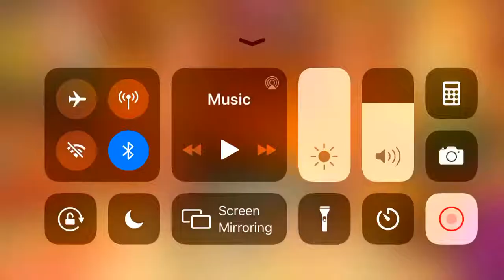Beat the boss 2-eggs